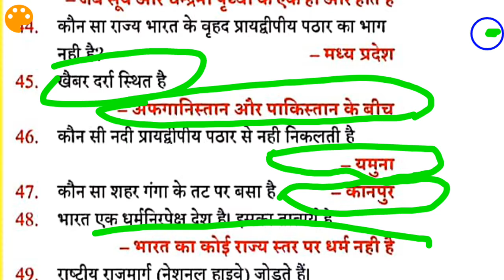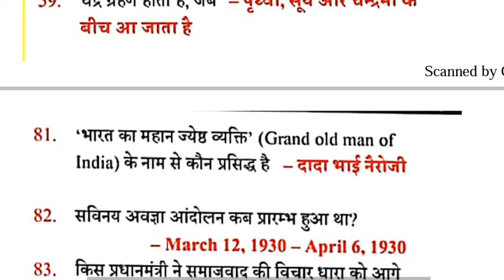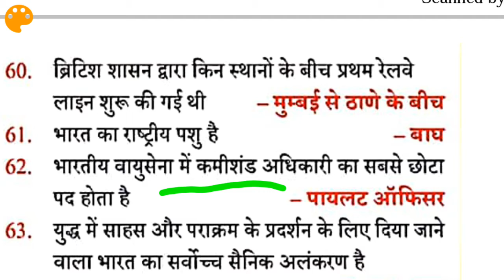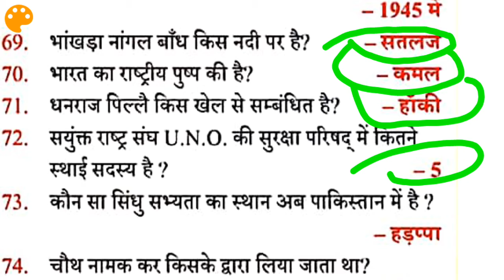Top 200 GK QUESTION for Airforce DRDO SSC Railway।GK question in Hindi। Repeated Questions part 2